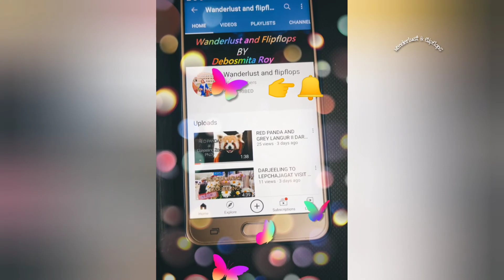CHILKIGARH KANAKDURGA TEMPLE CAMPUS & DULUNG RIVER